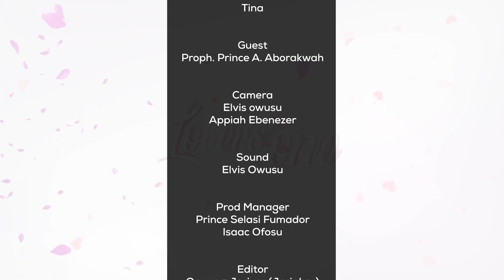I Became Drunker Due To My Brokenheart 😭😭😭😭😭😭